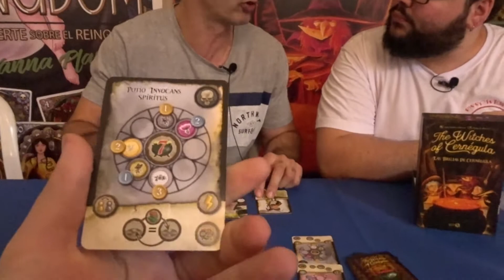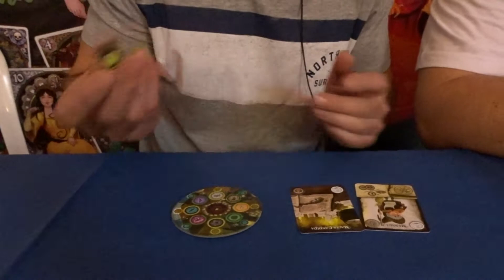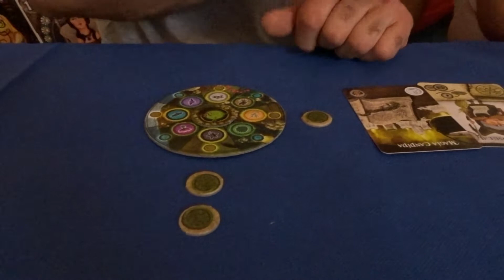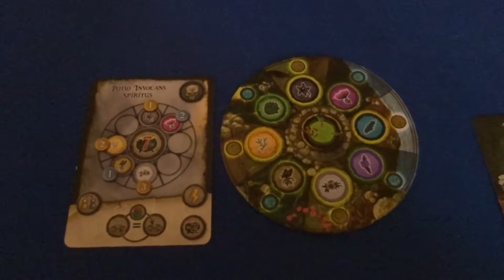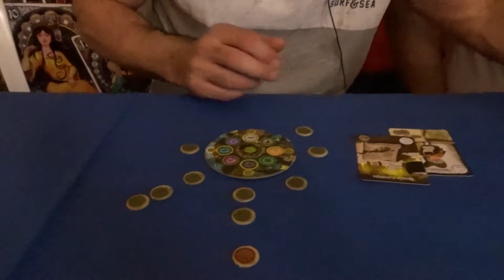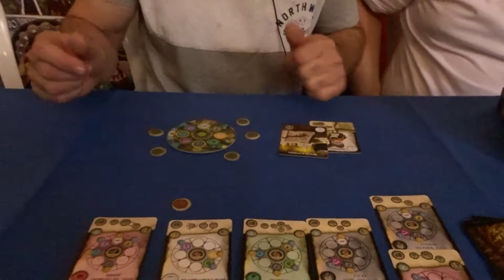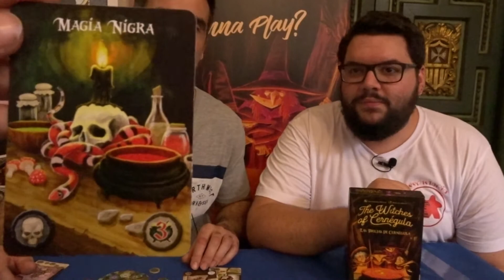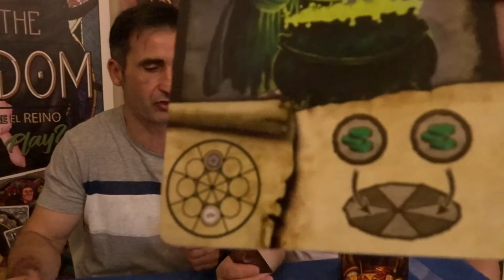Las Brujas de Cernégula | Con su Autor | ¿Cómo se juega?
Bienvenidos a Meepletopia. Hoy os enseñamos a jugar al próximo juego de Gen X: Las Brujas de Cernégula, con la explicación del propio autor. Lo grabamos en la Feria Internacional de Córdoba y podréis encontrar este juego en vuestras tiendas a partir del 15 de Noviembre.

Si os gusta el canal, podéis ayudarme a traer contenido colaborando